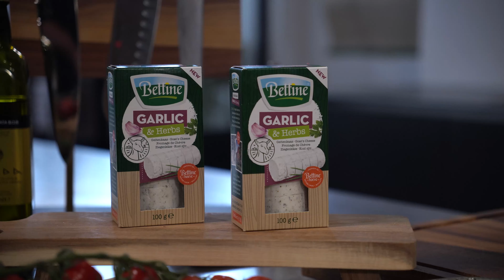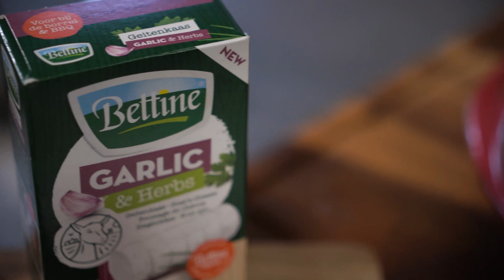Foodybox Lente 2022 - Bettine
Bettine Garlic & Herbs is een geitenkaas gemaakt van 100% geitenmelk met een heerlijke knoflook en kruiden smaak. De geitenkaas is ideaal om bijvoorbeeld een pasta mee te maken.

Gekozen receptuur
Pasta in een ovenschaal met tomaatjes, basilicum, rode ui en natuurlijk in het midden de garlic & herbs.

Uitgewerkt recept
Olijfolie
Staafje geitenkaas
600 g romaatjes met steeltjes
1 potje zongedroogde tomaatjes
1 Prei
Penne rigatoni
Parma ham verkruimeld om op te dienen
Basilicum